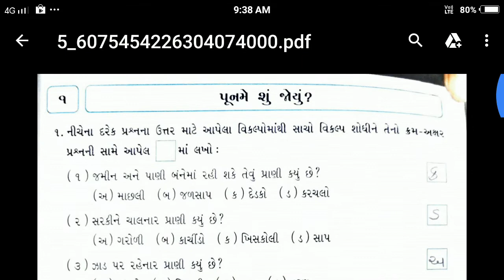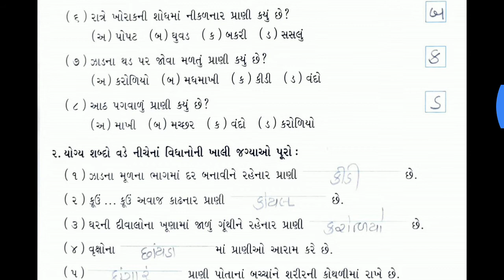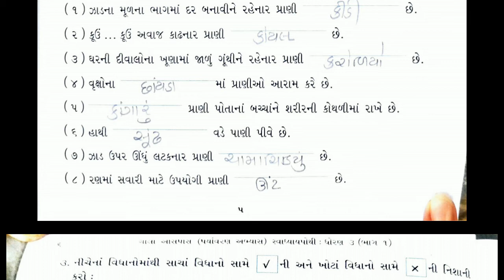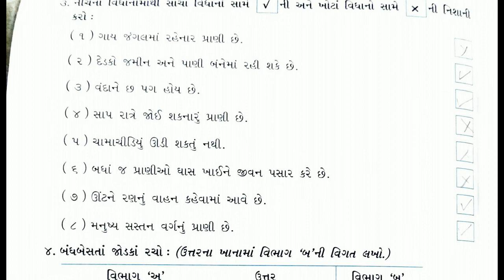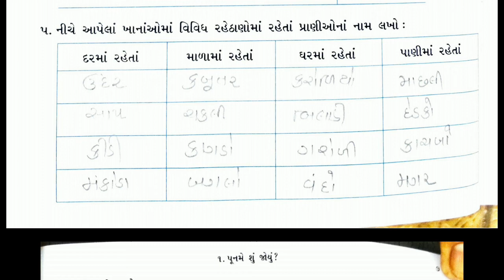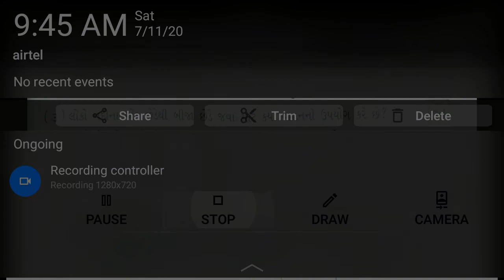13/07/2020, ધોરણ-3, આસપાસ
સ્વાધ્યાયપોથીમાં પેજ નં. 5 અને 6